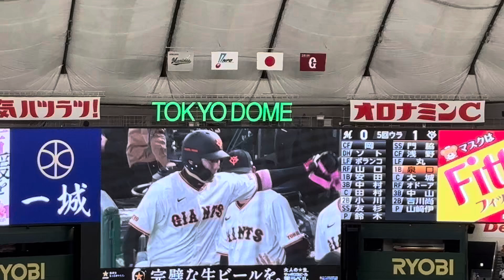【2024.3.19】泉口友汰 登場曲 Life's Too Short (English Ver.)／aespa👈New